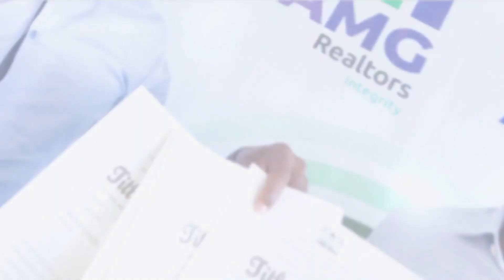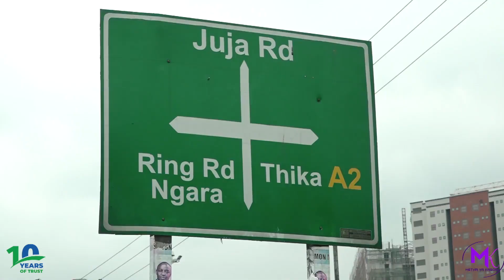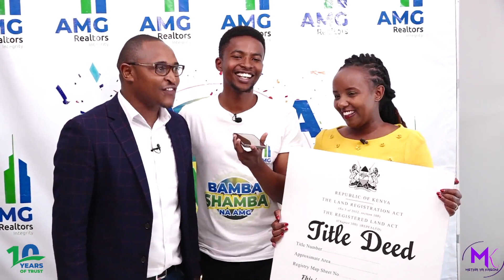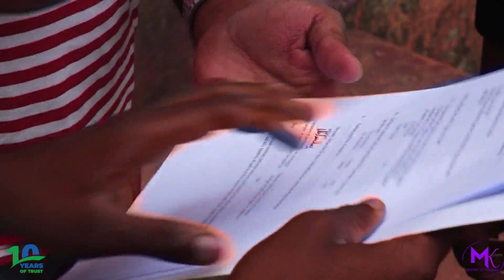I was on the road when I received that call! I was so overjoyed. I had just won one acre of land!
We have 10 acres of land to give away! Don't you want one?